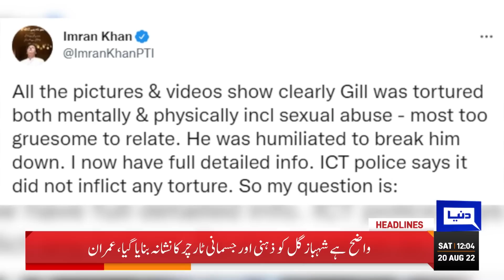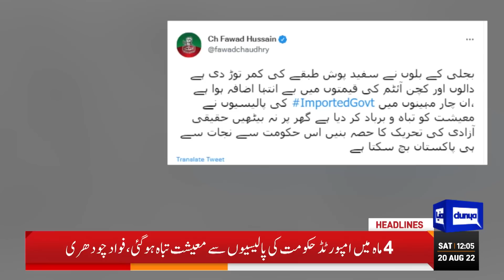Huge Blow For Imran Khan Before Rally | Dunya News Headlines 12 PM | 20 August 2022